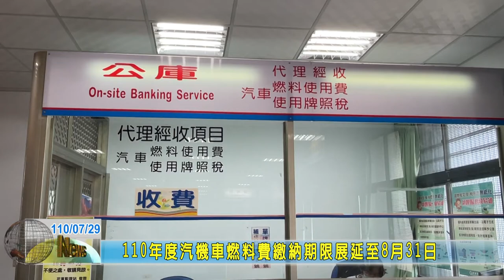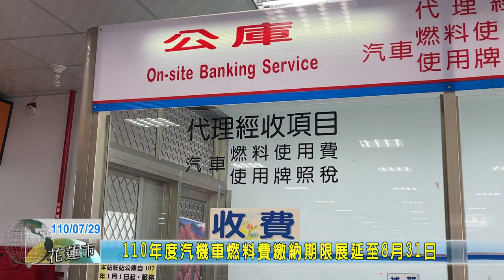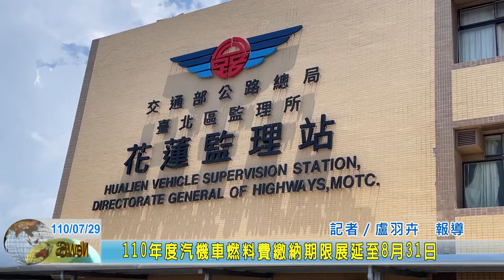20210729 05 110年度汽機車燃料費繳納期限展延至8月31日